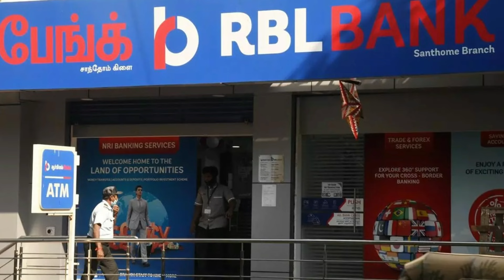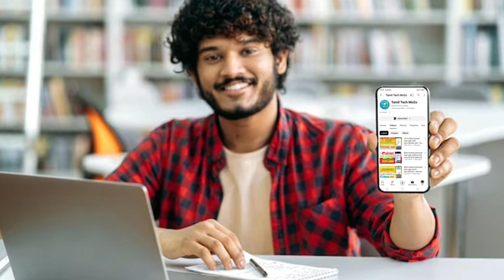Best instant personal loan app with low interest 2024 - RBL - fast approval instant loan in tamil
Explained details about RBL personal loan in tamil

loan app
best business loan in tamil 2024
best loan for salaried person tamil
creditcard loan in tamil
easy creditcard apply tamil 2024
instant loan without income proof in tamil
low interest instant personal loan app tamil
best low interest loan app tamil
100% approved creditcard tamil
low age creditcard apply tamil
college student creditcard loan app tamil
loan tamil